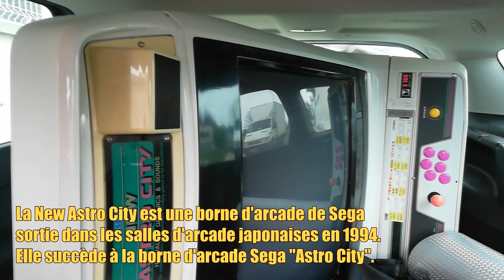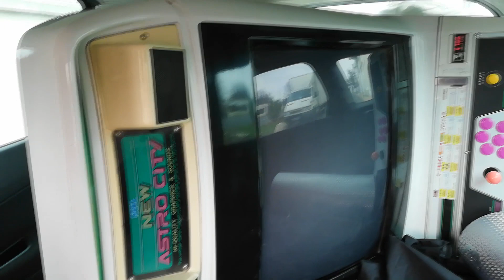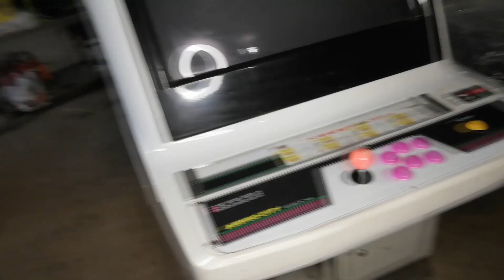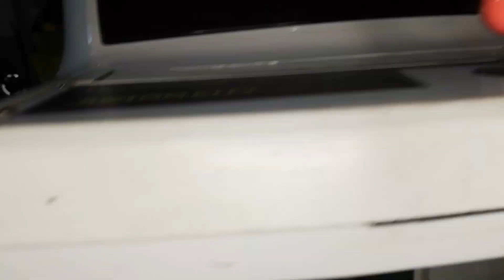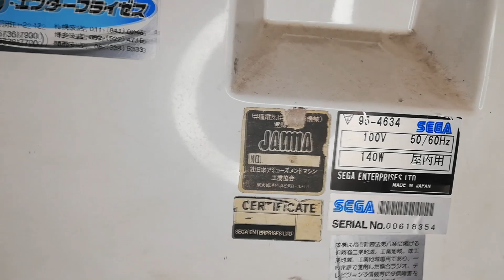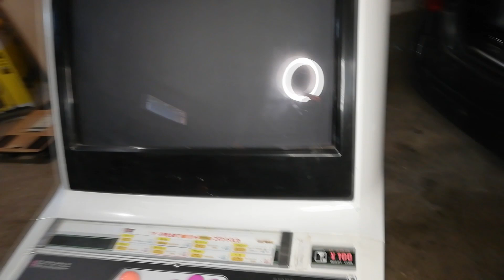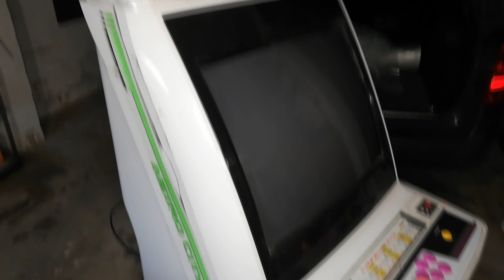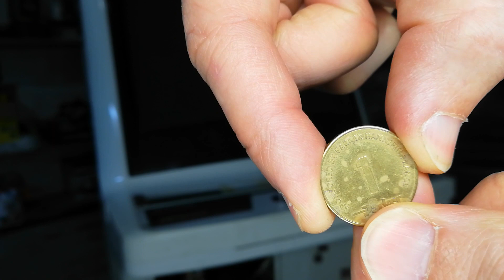Restauration borne d'arcade Sega : NEW ASTRO CITY #1 - Achat et présentation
Dans cette vidéo, je vous présente brièvement la borne d'arcade de chez SEGA, borne Japonaise sortie en 1994, en vue de la restaurer.